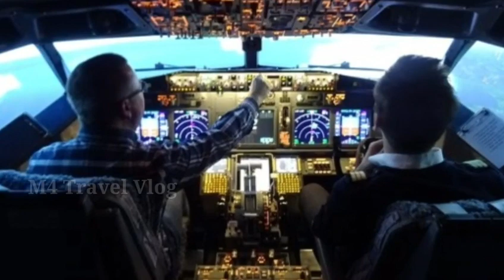പ്രവാസികളുടെ കാത്തിരി പ്പിന് വിരാമം | Happy news for expats